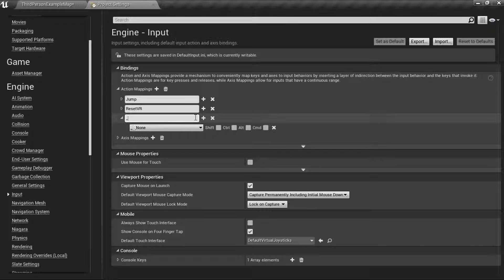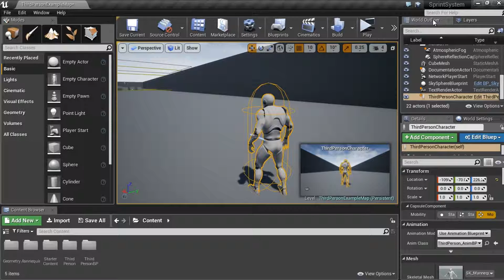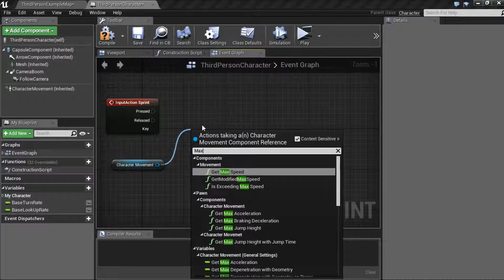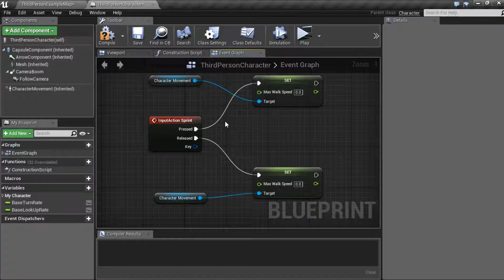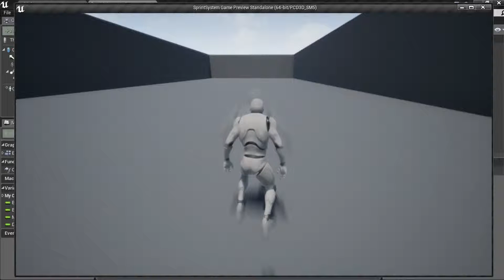Gumawa tayo ng - Sprint System [Unreal Engine Tutorial] [No Coding Needed]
Heyya! 🙌😉 Kamusta kayo dyan! I'm back with another tutorial na napakadali lang at madlaas nating ginagamit sa lahat ng games na nilalaro natin, ang "Sprint" or "Press Left Shift to Run Faster" napakadali neto di mo kailangan matuto mag codes para magawa to.

UPDATED: Guy's pwede nyo na ako i-follow sa twitter ko.🙊💖🐱‍👤

Love you guys stay awesome!😉😎🐱‍👤🖐